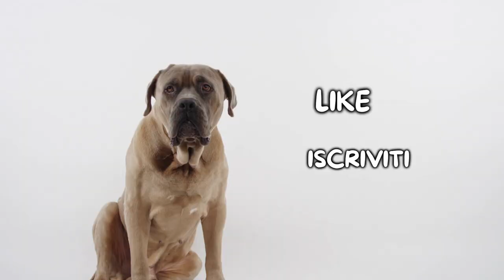Hovawart: Cosa Sapere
Hovawart: cosa è importante sapere prima di adottarne uno?

Oggi parleremo dell'Hovawart, una razza di cane pressocchè sconosciuta soprattutto nel nostro territorio. Questa razza è originaria della Germania dove nell'antichità svolgeva il ruolo di guardiano. L'Hovawart è un cane agile ed elegante con una forte predisposizione all'addestramento, ha un carattere docile e riflessivo, non mostra mai segni di aggressività senza una ragione specifica. Questo aspetto lo rende perfetto per le famiglie oppure in contesti con altri animali, la sua indole da guardiano farà si che ogni membro del "suo branco" diventi essenziale e da proteggere.

Hai un Hovawart? Faccelo sapere qui sotto nei commenti!